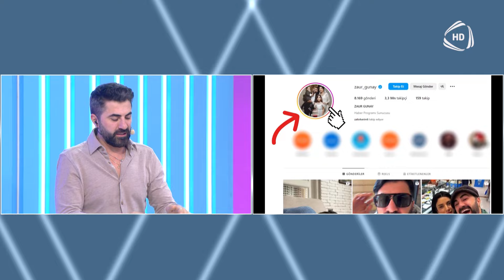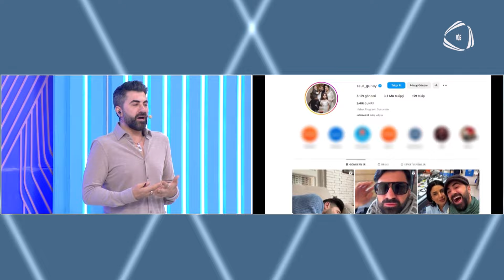Raifə hönkürüb ağladı - "Doğmalarımdan aldığım zərbələr məni yıxdı" / Bizimləsən